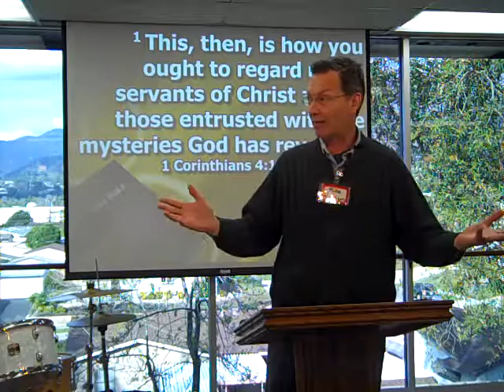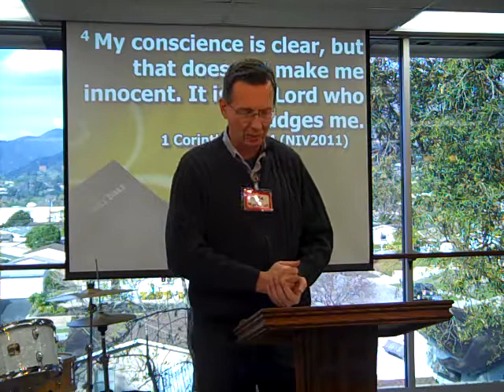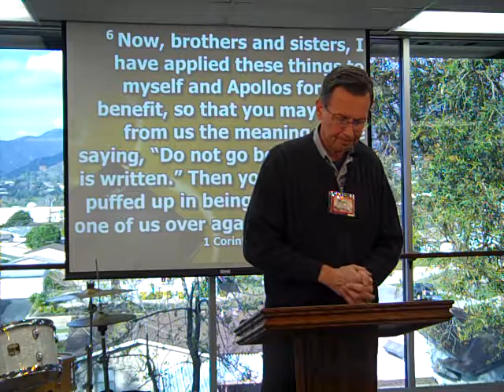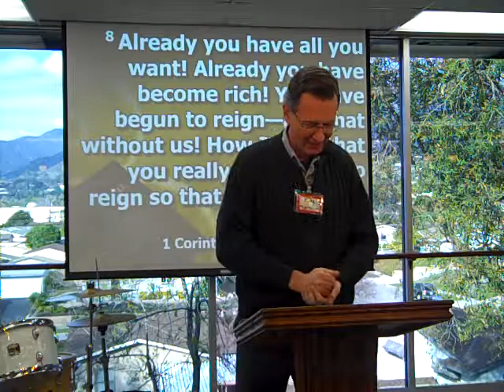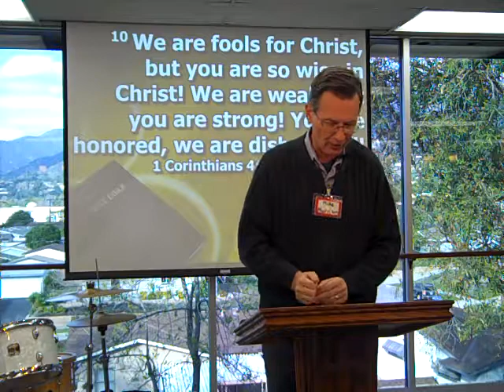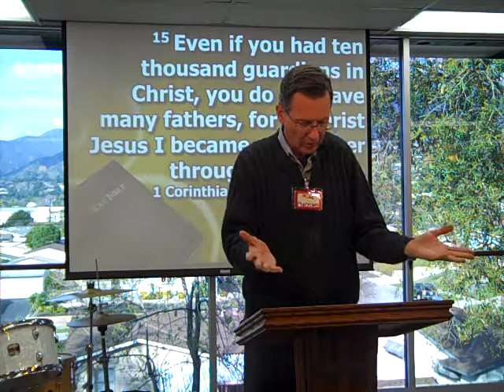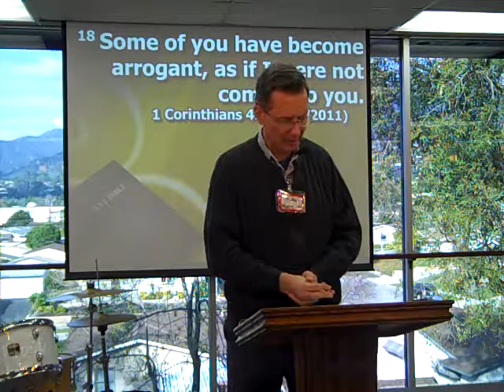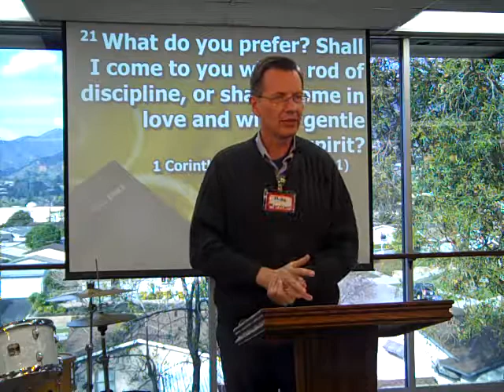Should We Imitate Paul? - Mike Morrison - January 15, 2017